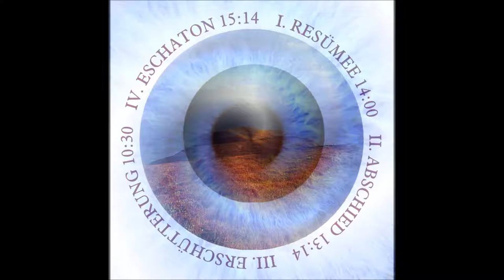Eschaton - 2 ABSCHIED - Musik von Dirk Hübner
Empfehlung: Kopfhörer